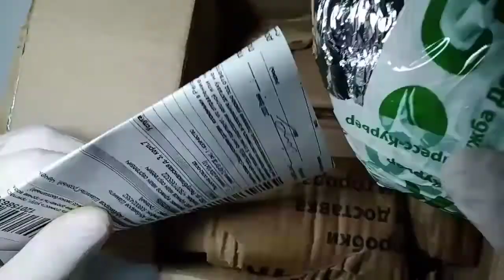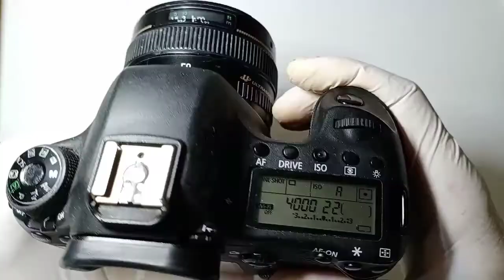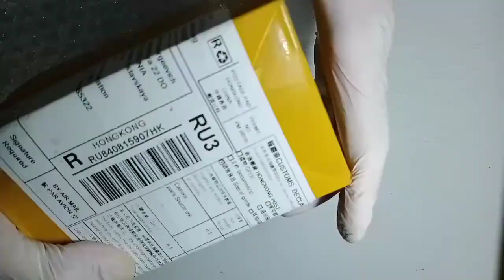Canon EF 50mm f 1.4 (распаковка,ремонт,упаковка. город Грозный)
или прямо у нас на сайте при закрытии YouTube - идем в telegram Поддержи мой канал